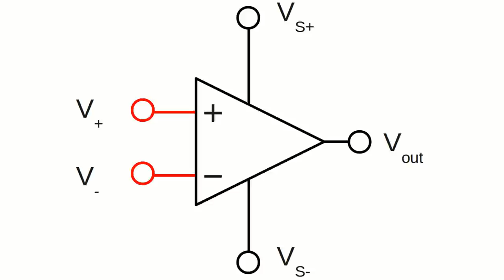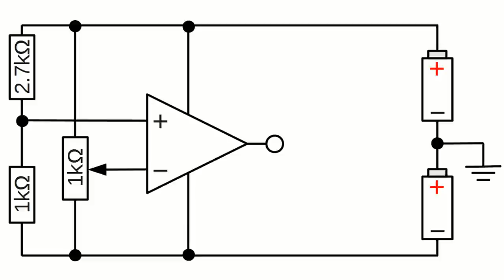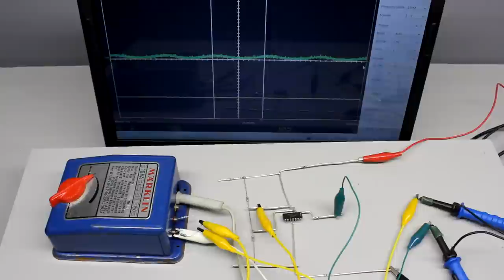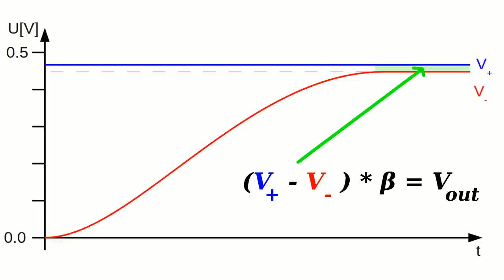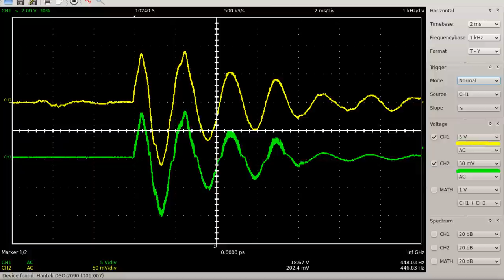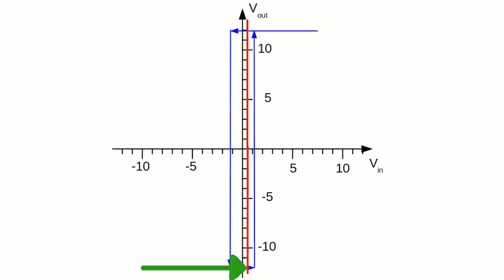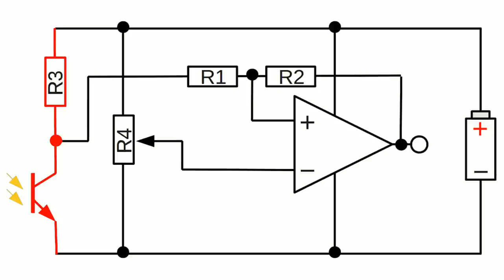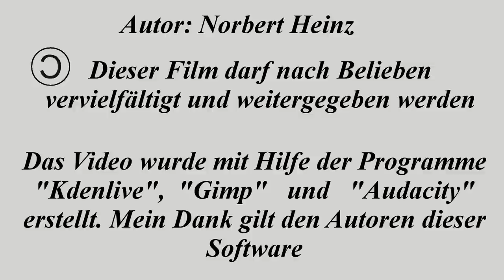Operationsverstärker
Inhalt:
00:05 Einleitung
01:04 Schaltung 1: Null Volt Eingangsspanung
01:40 Sättigung
02:40 Komparator
04:00 Schalten von Verbrauchern
04:24 Verhalten an der Schaltschwelle
05:14 Verstärken eines sinusförmigen Signals
05:33 Negative Rückkopplung
08:26 Verstärkung akkustischer Signale
09:03 Positive Rückkopplung
10:51 Schmitt Trigger
11:24 Hysterese
12:17 Dämmerungsschalter